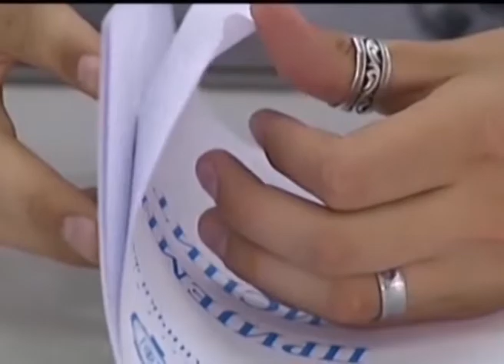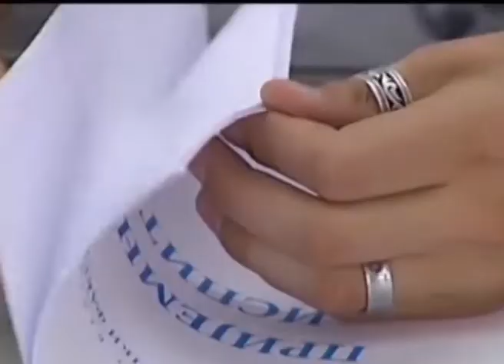Drugi upisni rok na fakultete